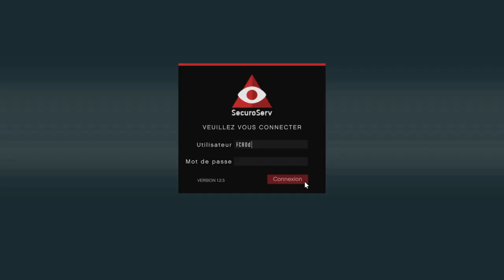Vol De Véhicule Import/Export GTA V Online